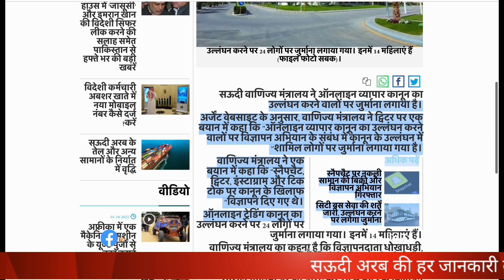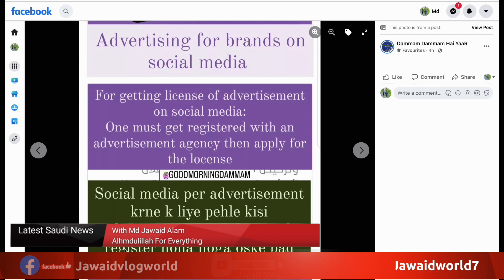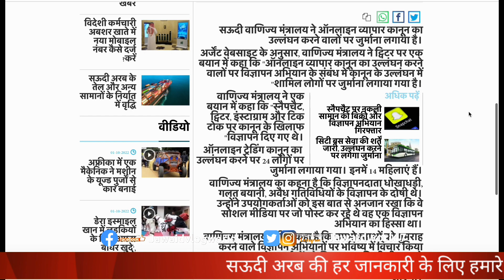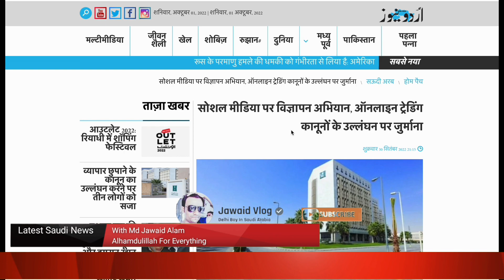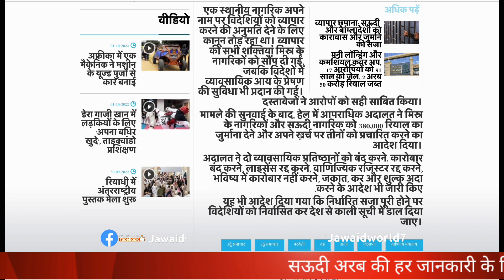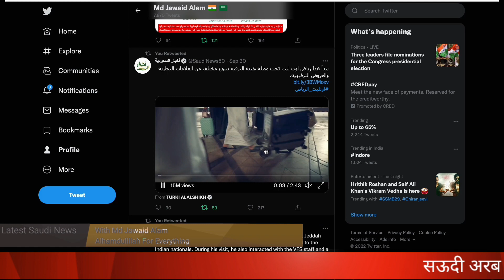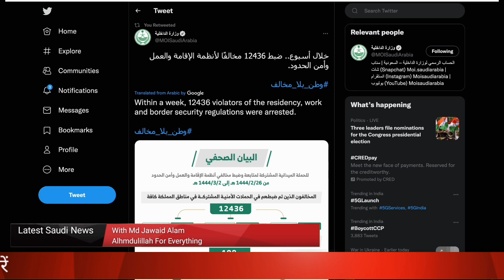सऊदी में सोशल मीडिया Facebook Tiktok चलाने पर😱13 हजार अजनबीयों को पकड़ा|Saudi News|Jawaid Vlog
सऊदी में सोशल मीडिया Facebook Tiktok Youtube चलाने पर😱 13 हजार अजनबी यों को पकड़ा गया | Saudi News |Jawaid Vlog

 Hi

latest saudi news in hindi,no pcr for saudi arabia india travel guidelines
saudi arabia kaise jaye pcc saudi india jawazat news new travel rules saudi